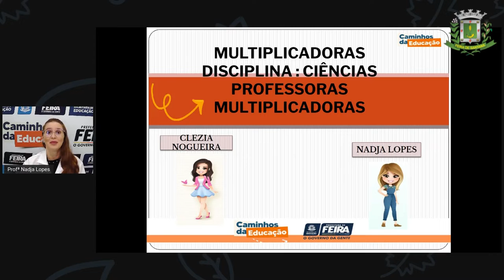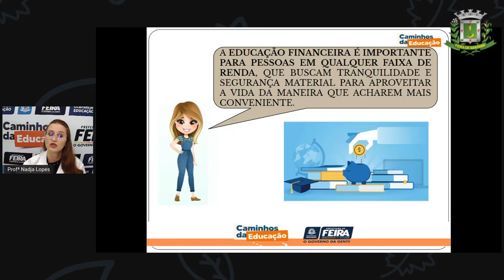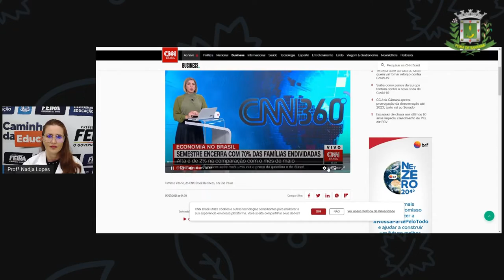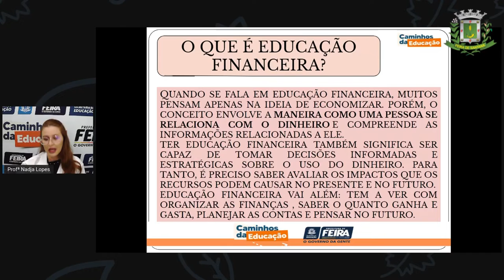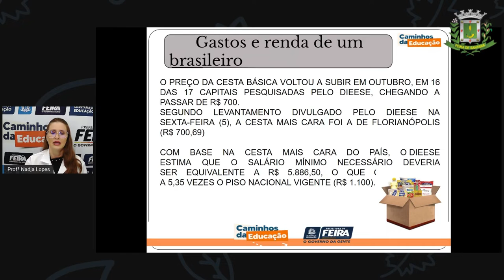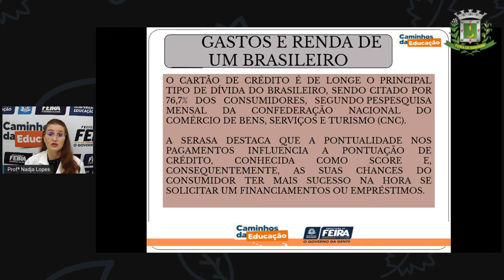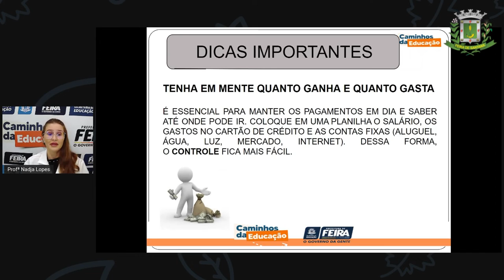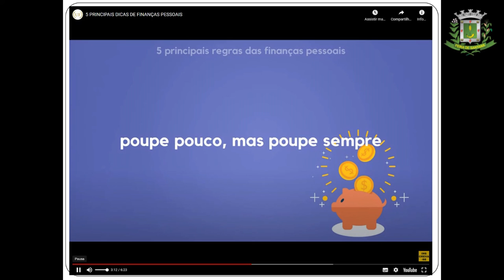1º SEG ESTÁG I E II AULA 19 MAT Educação Financeira NADJA